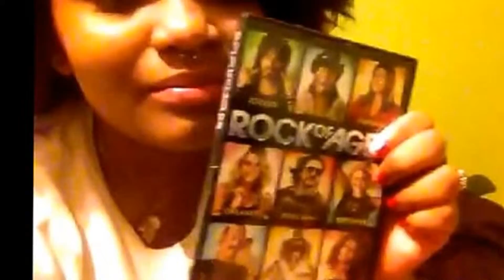COYOTES, MUSICALS & WATCH WHAT?! // VLOG #8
Matt and Lola here!

Thanks :)